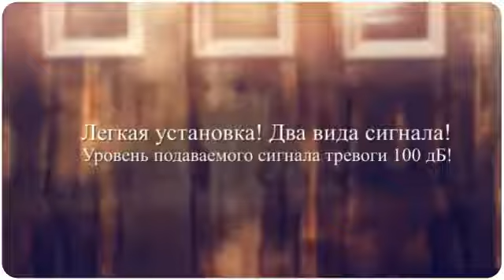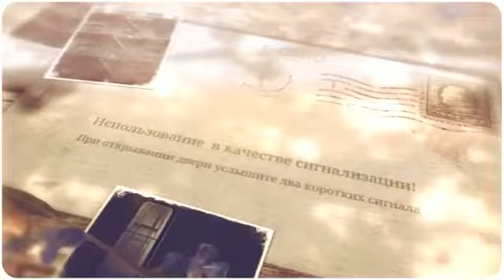Сигнализация на дверь 'Door Alarm DX A157 '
TheGadget Park